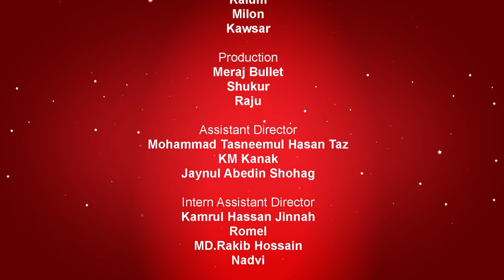"FERA" Bangla Short Film | BADTAMEEZ